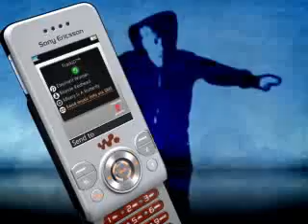Sony Ericsson W580i Demo Tour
The Demo tour video preloaded with the Sony Ericsson W580i